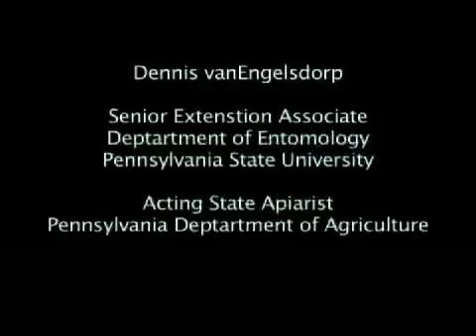Honey Bees Need Help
The latest buzz in the honey bee world has been pretty quiet. Unsustainable levels of honey bee colonies are disappearing every year.